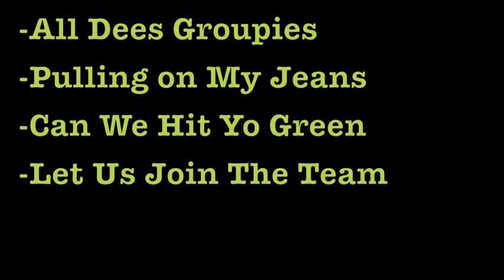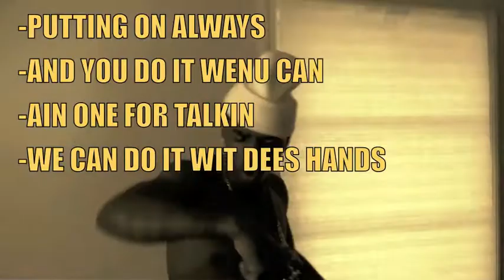"NO HANDS" [FREESTYLE].by: Don Kelly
"No Hands" freestyle Don Kelly Going In!